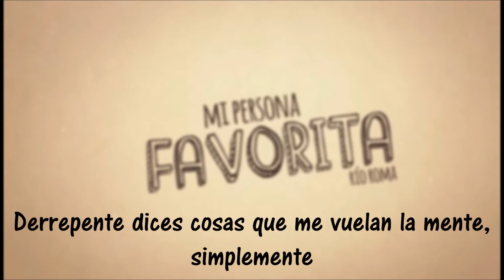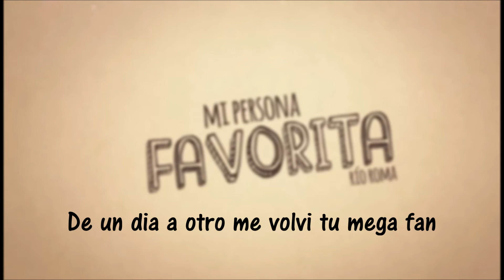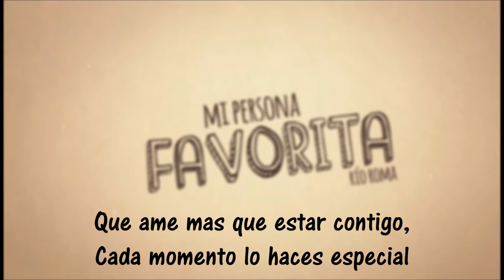Mi Persona Favorita Rio Roma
Un "me gusta" es agradecer